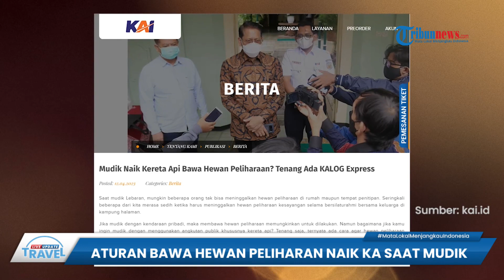Asyik! Mudik 2023 Bisa Bawa Hewan Peliharan Naik Kereta Api, Wajib Bawa Surat Sehat dari Dokter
TRIBUN-VIDEO.COM - Tribunners ada yang bingung mau mudik Lebaran 2023 tapi takut hewan peliharaan tak terurus?

Tenang, KAI kini menghadirkan layanan khusus bagi Tribunners yang ingin mudik Lebaran 2023 bareng hewan peliharaan tersayang.

Tribunners bisa mudik Lebaran 2023 naik kereta api bareng hewan peliharaan dengan mematuhi beberapa aturan yang berlaku.

Untuk membawa hewan peliharaan saat mudik Lebaran 2023, bisa menggunakan jasa pengiriman dari KAI Logistik yaitu KALOG Express.

Tentunya, ada beberapa aturan yang harus kamu ketahui untuk mudik Lebaran 2023 bareng hewan peliharaan naik kereta api.

Dilansir dari laman resmi kai.id, Kamis (13/4/2023), aturan mudik Lebaran 2023 naik kereta api bawa hewan peliharaan di antaranya:

1. Perhatikan waktu pengiriman hewan peliharaan

Untuk periode Lebaran 2023, sehubungan angkutan barang KALOG Express akan libur pada tanggal 19-25 april 2023 maka batas pengiriman tanggal 15 april 2023.

2. Apa saja syaratnya?

Ada sejumlah syarat yang wajib dipahami oleh calon pengguna layanan pengangkutan hewan peliharaan dari KAI Logistik, yakni sebagai berikut:

- Memastikan hewan peliharaan yang akan dikirim berada dalam kondisi yang sehat.

- Hewan peliharaan harus ditaruh di dalam kandang yang kuat, dan ukurannya sesuai dengan jenis hewan yang akan dikirim.

- Pemilik wajib menyediakan makanan dan minuman hewan peliharaan di dalam kandang.

- Bisa menyertakan surat keterangan dari dokter hewan yang menyatakan bahwa hewan peliharaan dalam kondisi sehat.

3. Berapa tarif yang diperlukan?

kamu perlu menginformasikan terlebih dulu kota keberangkatan dan kota tujuan pengiriman.

Sebagai referensi, untuk pengiriman dari Jakarta ke Yogyakarta, estimasi biaya pengiriman hewan peliharaan terhitung dari 1 hingga 10 kilogram (kg) pertama, yakni Rp 100.000.

Lalu, untuk 1 kg berikutnya tarif menyesuaikan kota tujuan pengiriman.

Pastikan pelanggan telah memenuhi syarat-sayarat yang telah ditentukan.

Hewan atau paket yang akan dikirim telah dipacking dengan baik dan aman.

Selain untuk mengirim hewan peliharaan, Tribunners juga bisa mengirim tanaman, oleh-oleh, hingga barang berskala besar.

(Tribun-Video.com/ TribunTravel.com)

Artikel ini telah tayang di TribunTravel.com dengan judul Aturan Bawa Hewan Peliharan Naik Kereta Api Mudik Lebaran 2023, Wajib Bawa Surat Sehat dari Dokter,
Penulis: Ratna Widyawati
Editor: Sinta Agustina
Host: Yustina Kartika
VP:  Yohanes Anton